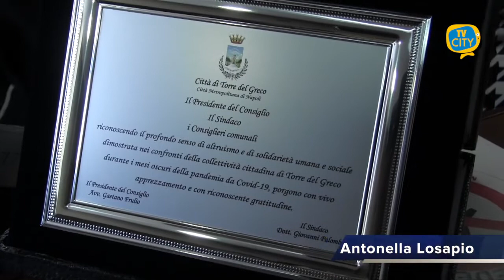Covid e solidarietà, consegnate targhe alle associazioni - LE INTERVISTE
La rete del volontariato e della solidarietà ha vinto a Torre del Greco. Questa mattina nella sala consiliare di Palazzo Baronale la consegna di targhe alle associazioni e alle attività commerciali del territorio che che si sono particolarmente distinte e prodigate per il supporto e l'assistenza alla collettività nei mesi difficili della pandemia.